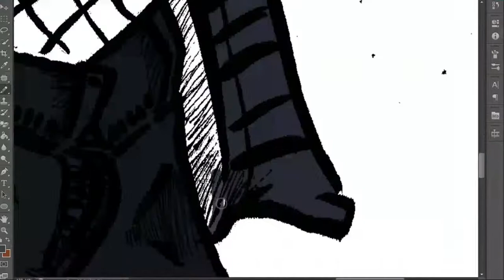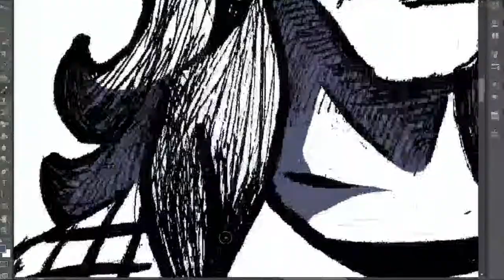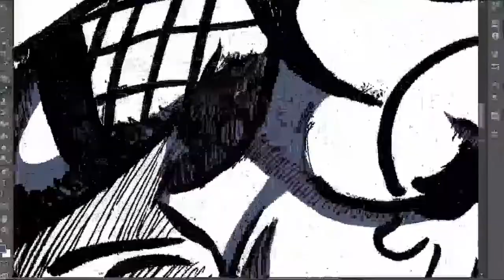Speed Paint: GG